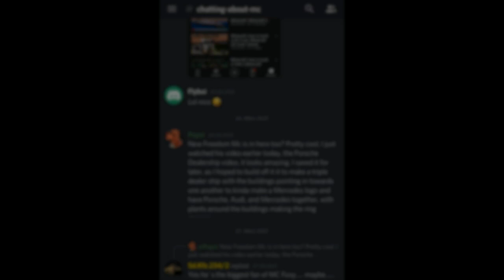Minecraft: How to build a Sportscar in Minecraft (Lamborghini Aventador) Minecraft Sportcar Tutorial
Hey guys, in this Minecraft Tutorial I will show you guys how to a Sportscar in Minecraft. I hope you enjoyed it!